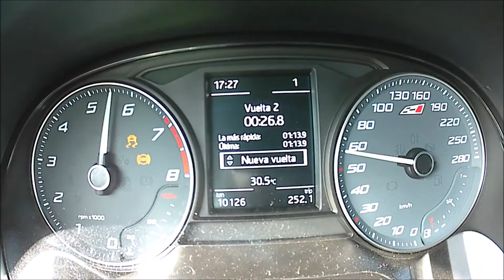Marc Bayó disfrutó del SEAT IBIZA CUPRA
La opinión de un alumno del curso en situaciones adversas